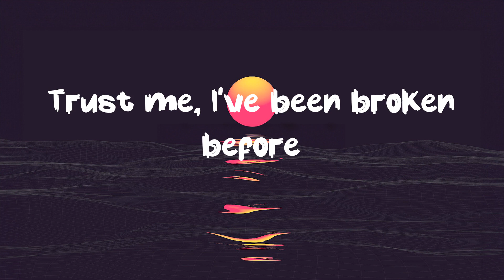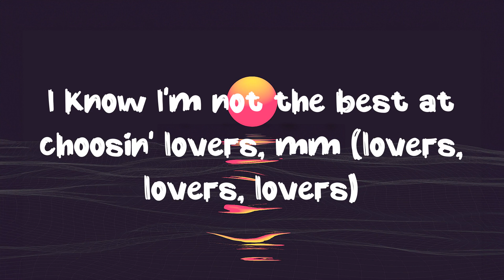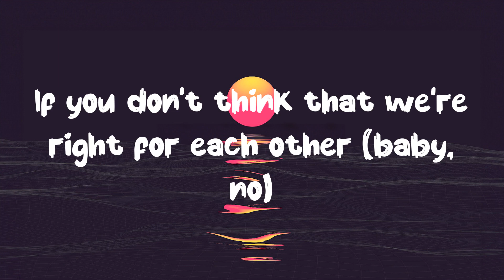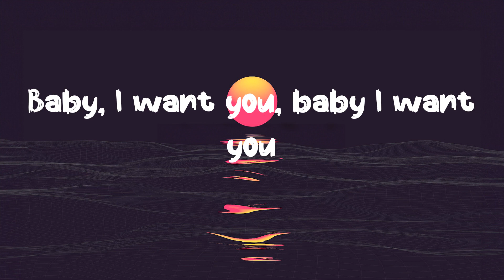Ali Gatie - It's You ( Lyrics )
I'm still hurtin', yeah
I'm hurtin' inside
So, please, don't break my heart (don't break my heart)
I know I'm not the best at choosin' lovers, mm (lovers, lovers, lovers)